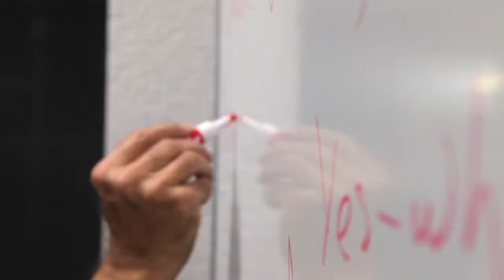Maija Renko | Assistant Professor of Entrepreneurship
UIC Business Professor, Maija Renko, discusses teaching in the entrepreneurship program at UIC's Liautaud Graduate School of Business.